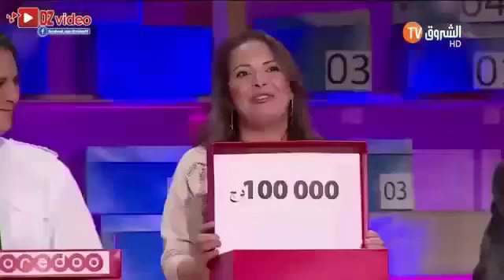Deal Or No Deal Eddi wala Khali saison 02 Ep 33 | أدي ولا خلي مع سفيان داني الموسم 02 العد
Deal Or No Deal - Eddi wala Khali saison 02 -Ep 64| أدي ولا خلي مع سفيان داني الموسم 02 - العدد 64.

Deal Or No Deal - Eddi wala Khali saison 02 -Ep 01 | أدي ولا خلي مع سفيان داني الموسم 02 - العدد 01 31/10/2015.

Deal Or No Deal - Eddi wala Khali saison 02 -Ep 08 | أدي ولا خلي مع سفيان داني الموسم 02 - العدد 08 Deal Or No Deal - Eddi wala Khali saison 02 -Ep 08 | أدي.

Deal Or No Deal - Eddi wala Khali saison 02 -Ep 24 | أدي ولا خلي مع سفيان داني الموسم 02 - العدد 24.